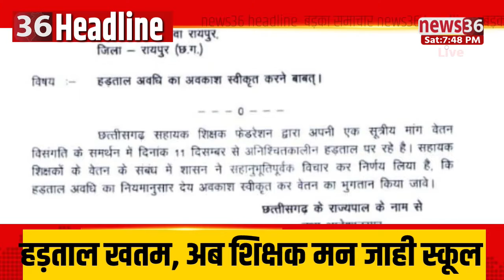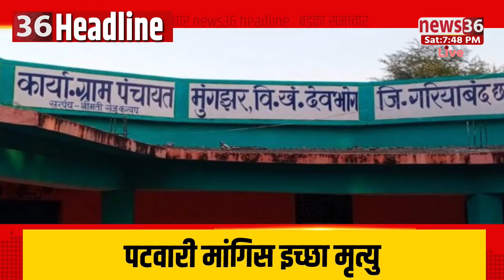छत्तीसगढ़ के दिनभर के बड़का समाचार ।। Headline ।। 5 फरवरी 2022